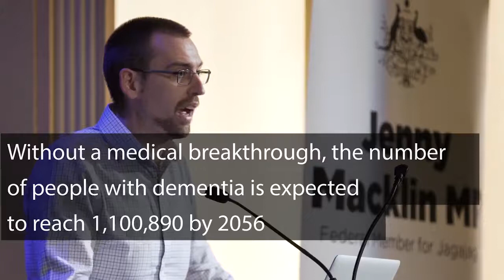The Florey Institute of Neuroscience and Mental Health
Without a medical breakthrough the number of people with dementia in Australia is expected to reach more than 1.1 million by mid-century.

Medical research will be vital to tackling this growing problem.

Thank you to everyone who came along to this Alzheimer's forum hosted by Jenny Macklin MP and Catherine King at the Ivanhoe Town Hall.